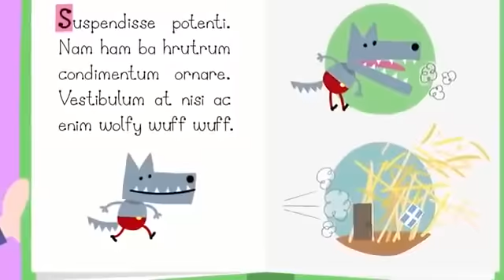Ben and Holly’s Little Kingdom 🌹 Gaston's in LOVE 🌹 Cartoon for Kids